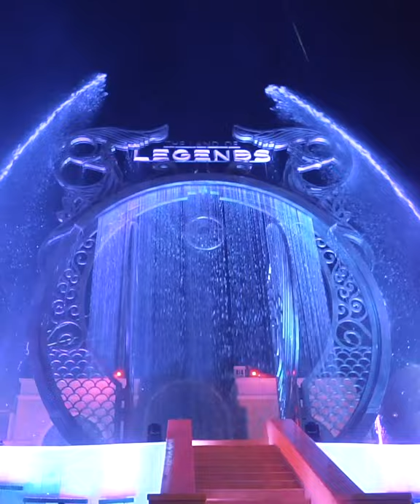Музыкальное представление в тематическом парке The Land of Legends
Burası The Land of Legends, burada keşfedilecek çok şey var!
The Land of Legends'ın eşsiz atmosferi sizi Efsanevi bir Dünya'ya davet ediyor. Burada her şey mümkün. Dilerseniz Tema Park'ta adrenalin dolu aktivitelerle çocuklarınızla birlikte "eğlenceyi" yeniden tanımlayabilirsiniz.
Açık hava konseptli Shopping Avenue, unutulmaz Müzikal Gösterileri ile tüm ziyaretçileri için alışveriş deneyimini yeniden tanımlarken, Türkiye'nin ilk çocuk konseptli oteli The Kingdom Hotel, canlı ve renkli iç tasarımlarıyla konforu, eğlenceyi ve rahatlığı tek bir çatı altında sunuyor.

©️ The Land of Legends